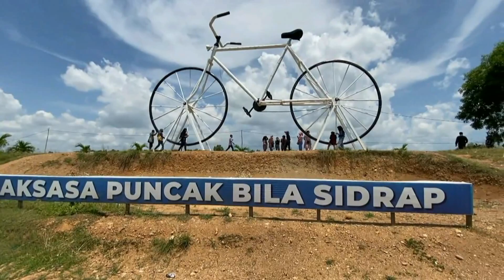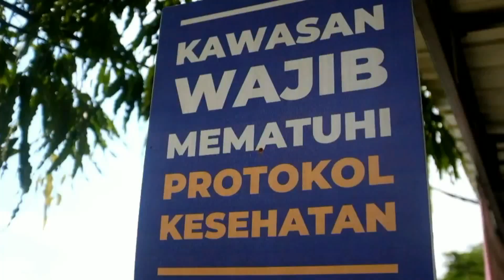MENGINTIP PATUNG SINGA TAPI TAK DI SINGAPURA ( EPISODE #1255 )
Petualangan hari ini saya bawa kalian ke sidrap sebelum menuju pantai lakukan bersih pantai